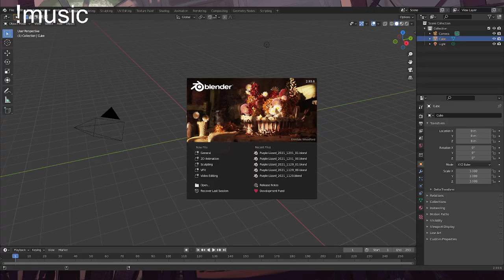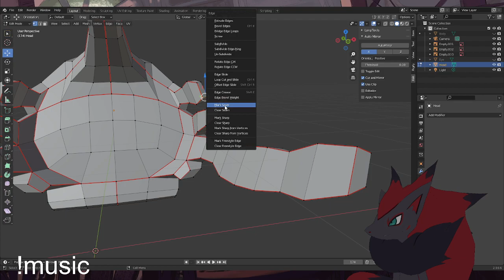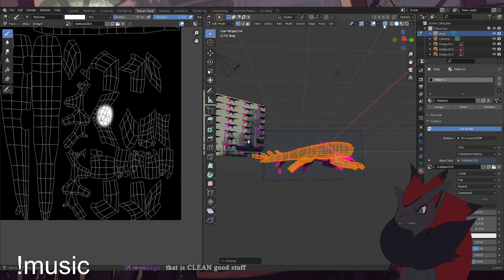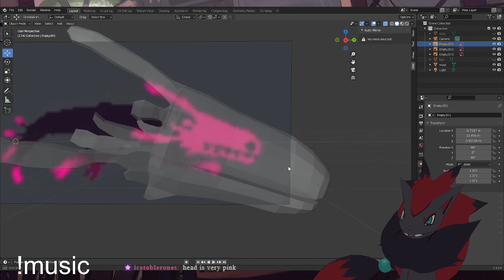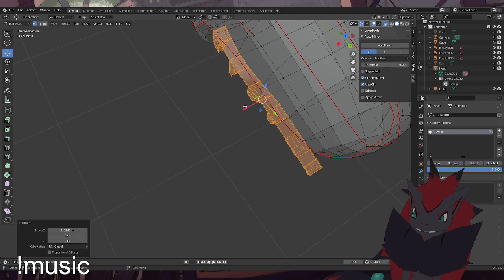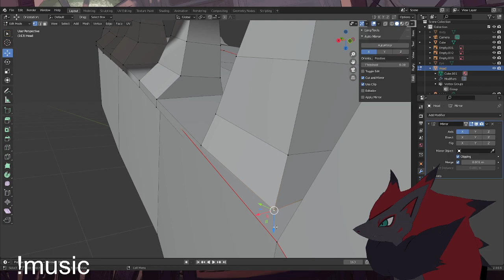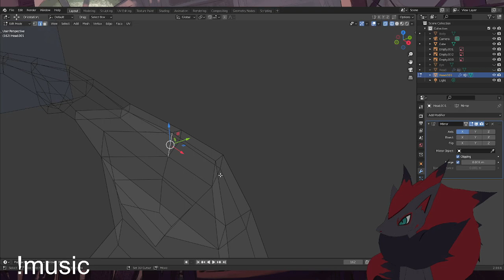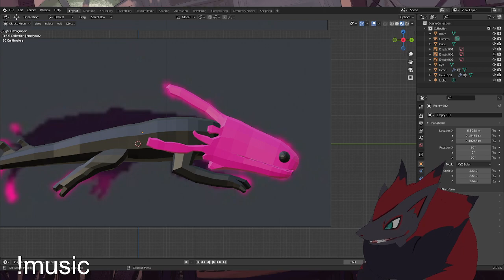Lizord Model but with Textures?